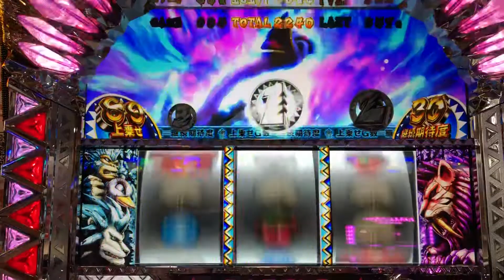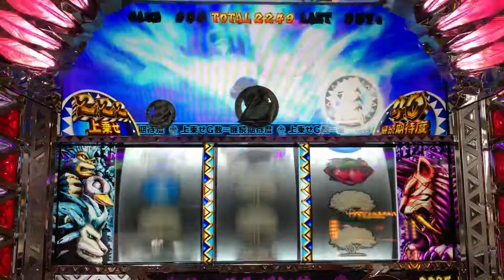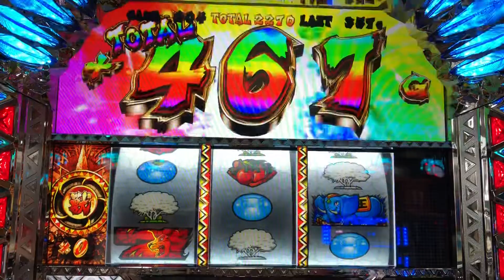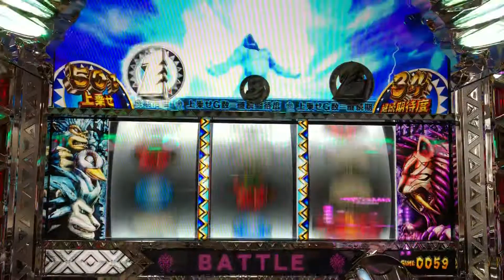【自己満スロ動画】「獣王 王者の覚醒」 覚醒ラッシュ